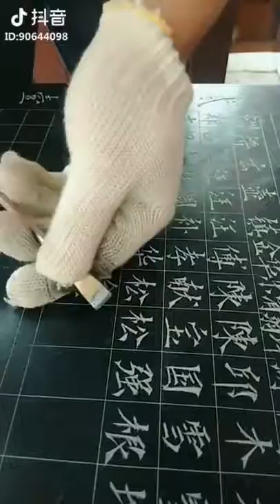Para la joven que quiere levantarse